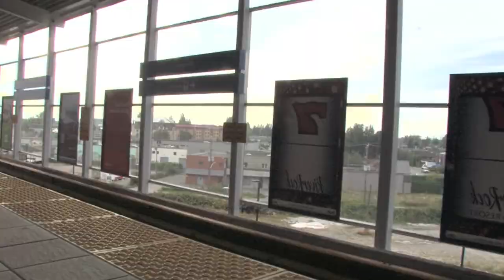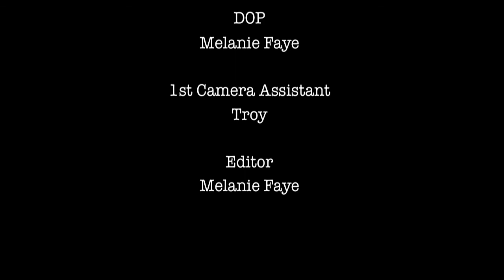Going Home - Film Project - October 2011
This an old project a friend (Troy) and I did for school last October.. so about a year ago. I just decided to post it now.. It's about our many modes of transportation.

The music was Clocks - by Coldplay.

"Production of the film variety" was a joke.. it was made by me..